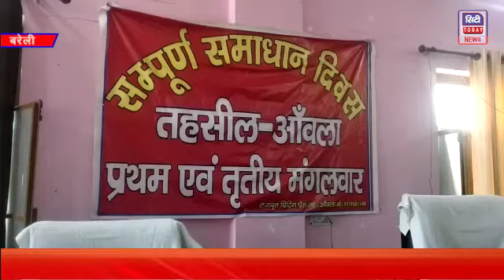बरेली तहसील दिवस का हुआ समापन